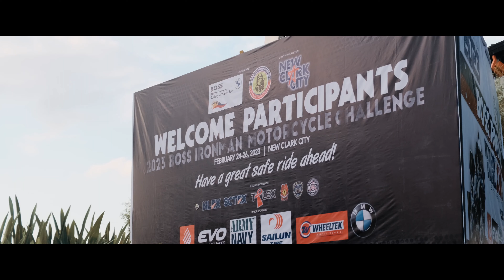2023 Boss Ironman Challenge | Bristol Motorcycles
As thousands gathered in the world-class facility in New Clark City for the 2023 BOSS Ironman Challenge, thousands of cars and motorcycles roared as the crowd cheered with great anticipation and excitement during the launching of the participants last night.

The Bristol Group of riders are among those who participated to take on the 1,200kms of tough terrain, which was made even tougher with expected strong winds and rainfall in the northern part of the route.

Fireworks colored the nightsky and music blaring from the sound system signaling that the launch will happen really soon, the excitement gets even higher.

With every participant now making their way back to complete the challenge, we will bring more updates on the arrival of the Bristol Group riders.